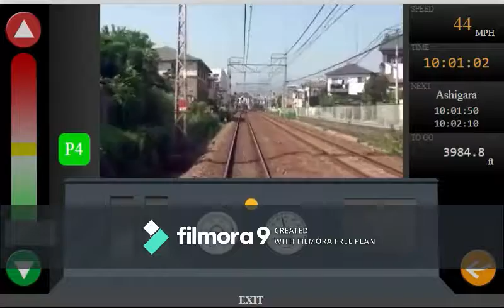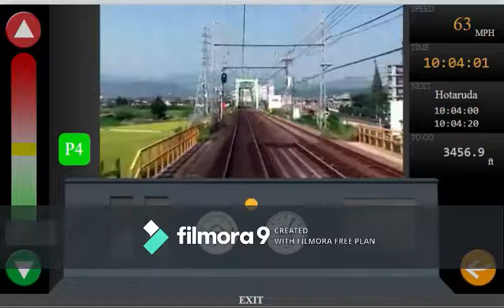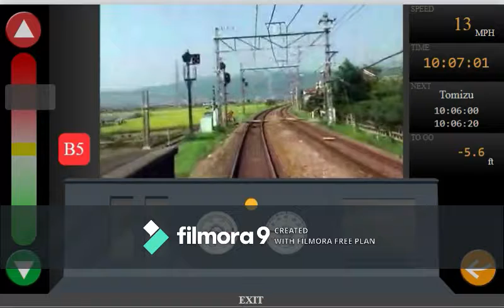TRAIN SIMULATOR | ODAWARA LINE SIMULATOR